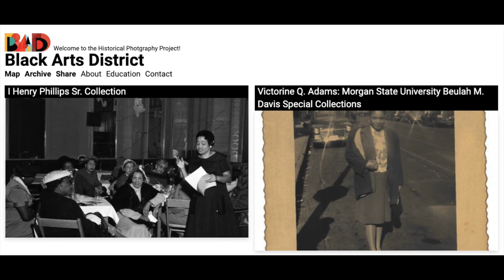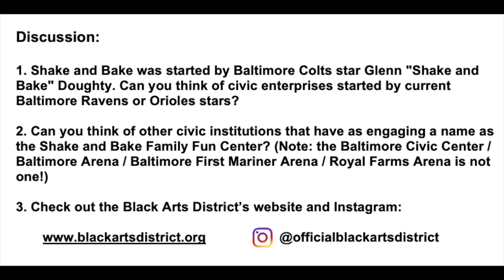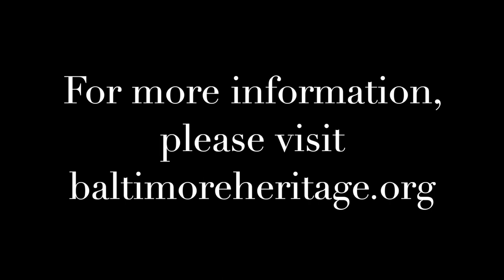Five Minute Histories: Shake & Bake Family Fun Center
Shake & Bake Family Fun Center is a fabulous neighborhood recreation center and gathering place in Upton. Started in 1982 by the famous football player, Glenn “Shake & Bake” Doughty, it is still going strong today. This is the 5th and final part of our five-video series with the Pennsylvania Avenue Black Arts and Entertainment District. We are delighted that Lady Brion, the founder and executive director of the Black Arts District, will join us in each video as we cover an important site on or around Pennsylvania Avenue.